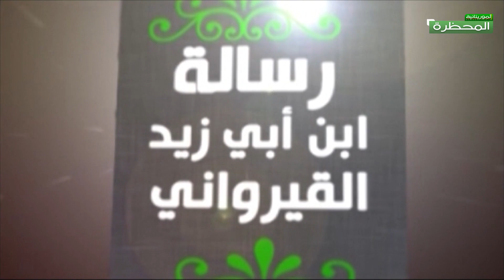رسالة بن أبي زيد القيرواني (WOLOF) 29/01/2021